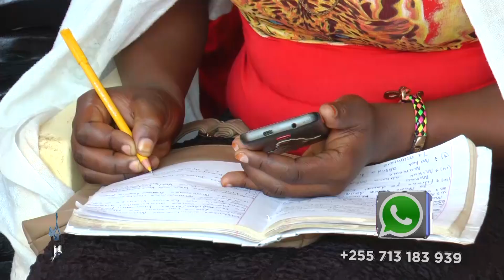MTIMINGI # 774 NINI CHA KUFANYA PALE AMBAPO MKE WAKO AU MUME WAKO HAKUUNGI MKONO KWENYE MAONO YAKO.